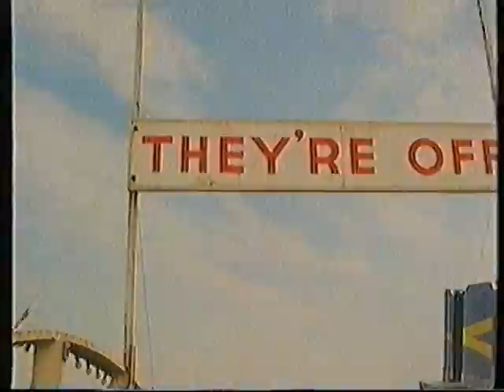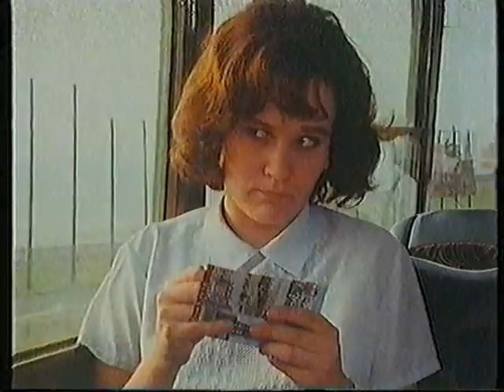ANGEL VOICES - Starring Michael Williams - Part 1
A beautifully written and directed BBC telly film starring the late Michael Williams and the Manchester Boys Choir. A story of a boy growing into his teens in the 1960's as part of an Anglican parish choir.

Sorry about the quality, but this was shown on NZ television in the 1980's and recorded on VHS tape and this is possibly 3rd generation. It was too good to throw away, and I have been unable to find it on the net - so this is probably a first!